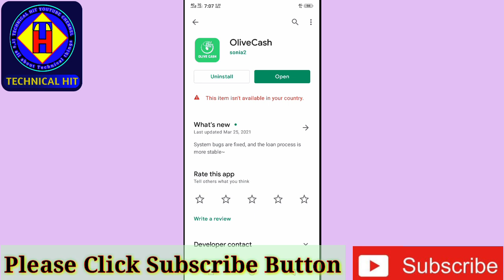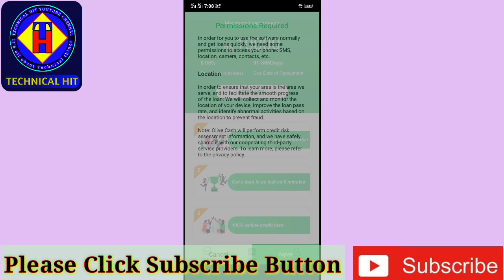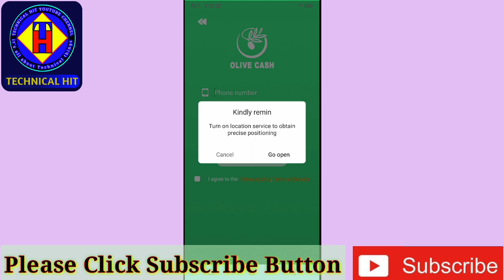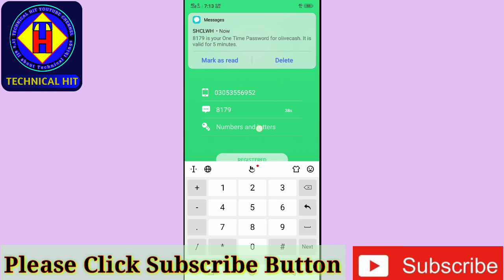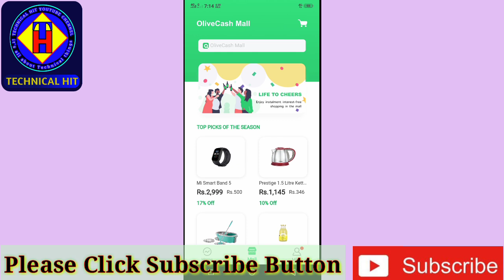Olive cash app | Olive cash app kya hai | How to use olivecash app